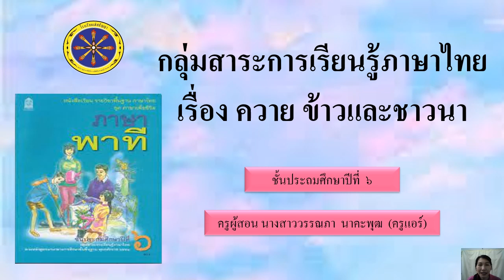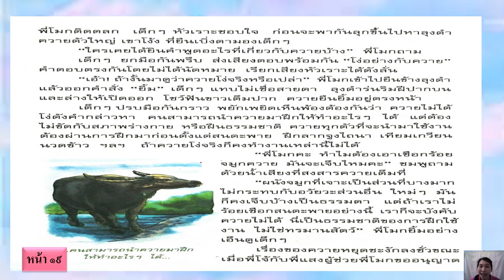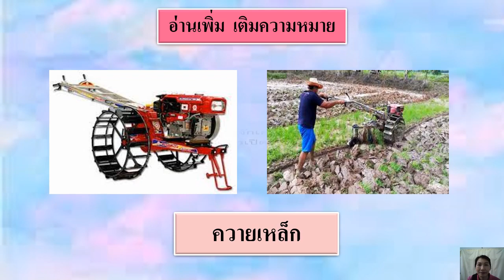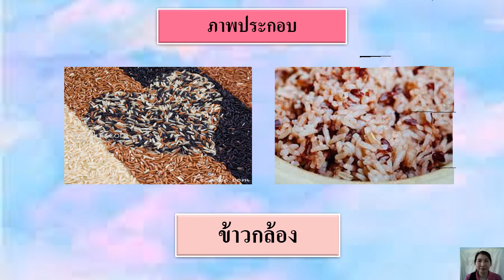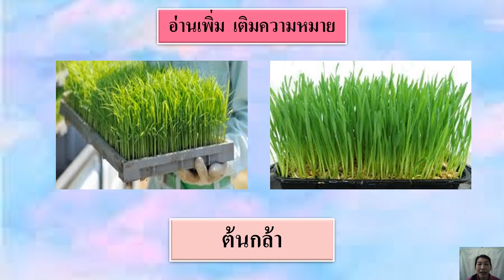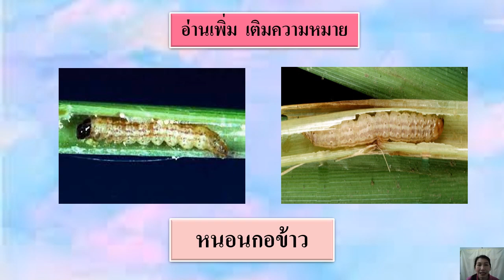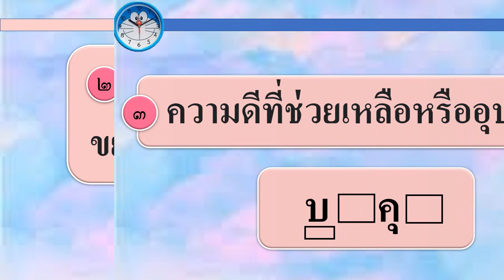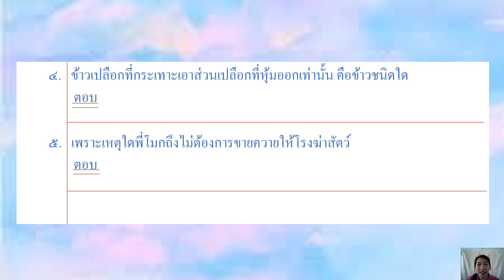22/07/2564 ป.6 วิชา ภาษาไทย เรื่อง ควาย ข้าว และชาวนา